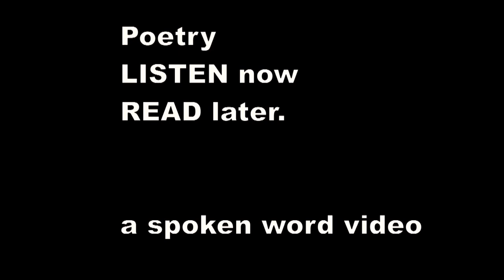The Table and the Chair - Edward Lear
Said the Table to the Chair,
    "You can hardly be aware
    How I suffer from the heat
    And from chilblains on my feet.
    If we took a little walk,
    We might have a little talk;
    Pray let us take the air,"

                     II.

    Said the Chair unto the Table,
    "Now, you _know_ we are not able:
    How foolishly you talk,
    When you know we _cannot_ walk!"
    Said the Table with a sigh,
    "It can do no harm to try.
    I've as many legs as you:
    Why can't we walk on two?"

                     III.

    So they both went slowly down,
    And walked about the town
    With a cheerful bumpy sound
    As they toddled round and round;
    And everybody cried,
    As they hastened to their side,
    "See! the Table and the Chair
    Have come out to take the air!"

                     IV.

    But in going down an alley,
    To a castle in a valley,
    They completely lost their way,
    And wandered all the day;
    Till, to see them safely back,
    They paid a Ducky-quack,
    And a Beetle, and a Mouse,
    Who took them to their house.

              [Illustration]

                     V.

    Then they whispered to each other,
    "O delightful little brother,
    What a lovely walk we've taken!
    Let us dine on beans and bacon."
    So the Ducky and the leetle
    Browny-Mousy and the Beetle
    Dined, and danced upon their heads
    Till they toddled to their beds.